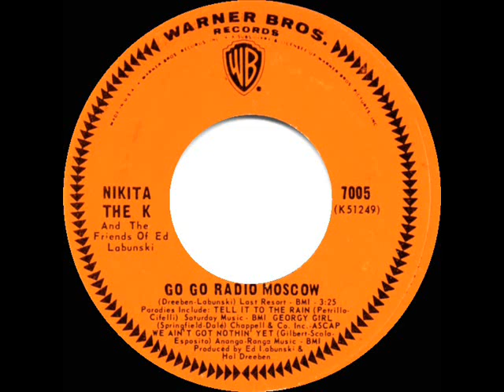1967 Nikita The K - Go Go Radio Moscow (mono)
Top 40 radio spoof with a Russian flavor. The name “Nikita The K” (as in Khrushchev, we might assume) was a play-on-words tribute to legendary New York City DJ Murray The K (Kaufman).

Pop Chart Peak: Billboard 105

Released on mono 45 single Warner Bros. 7005 - Go Go Radio Moscow by Nikita The K and The Friends of Ed Labunski, written and produced by Ed Labunski & Hal Dreeben